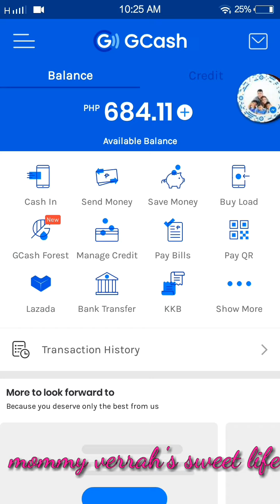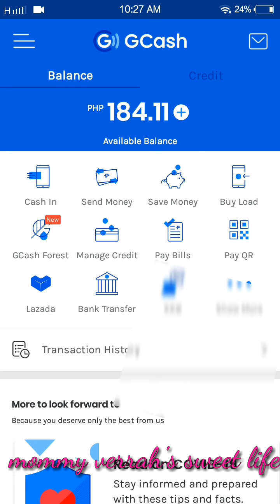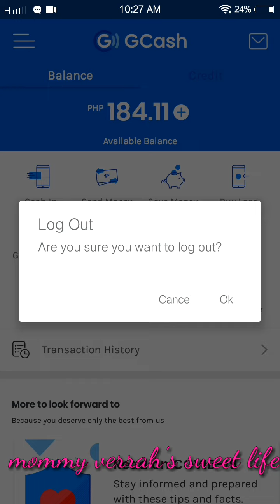Paano magtransfer ng pera gcash to paymaya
How to transfer money from gcash to paymaya